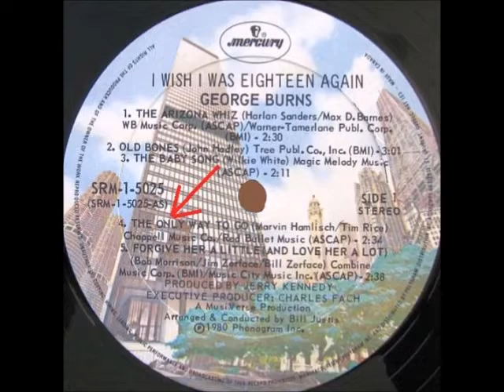George Burns - The Only Way To Go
George Burns singing The Only Way To Go. The song originally appeared on Side-1 of a 1980 LP famously known as I Wish I Was Eighteen Again and released by the Mercury Records Label

Side-1 of a 1991 Cassette from the Mercury Label/Polygram Special Products Label also titled I Wish I Was Eighteen Again contains the classic recording as well.

The track can also be heard on Cassette 1 of a 4-Cassette box set, released in 1993 by the Q + M Enterprises Label called A Century of George Burns 100 Years of Entertainment.

It was written by Marvin Hamlisch and Tim Rice.